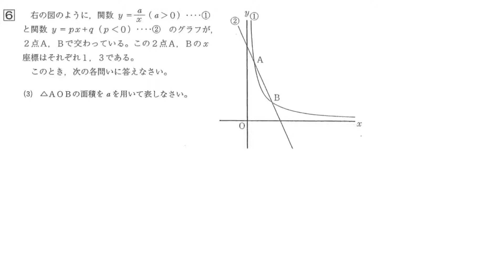H23 第1回熊本県共通テスト 数学 大問6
塾生や不登校生、LINEで質問があったものに答えた熊本県県共通テストの解説です。追加の希望は以下までご連絡ください。授業の範囲以外でやるので質問がないものはありません。

学校の授業の阻害にならないように一定期間で非公開になります。

[やる気の中村塾]
昭和58年(1983年)12月22日より開業している熊本県八代市の高校受験専門塾です。
〒866-0893 熊本県八代市海士江町2875-1
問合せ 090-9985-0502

わからない問題の質問や、不登校生への無料解説などのご相談は以下のLINEまたはメールにて受け付けています。ご質問は個別に限定公開で解説したりします。

地域活性化を目的とした「九州」をテーマにしたインターネットラジオ放送を行なっております。

九州をテーマに、ボランティアスタッフでネットラジオの放送をしています。よかったらお時間のある時に聞いてみてください。九州のイベント情報やインディーズアーティストの楽曲などを紹介しています。
(24時間放送)インターネットラジオGood-AIR!

中村個人LINE id: good-air